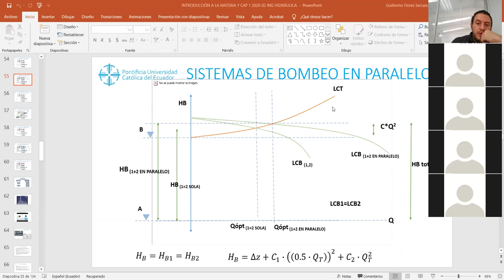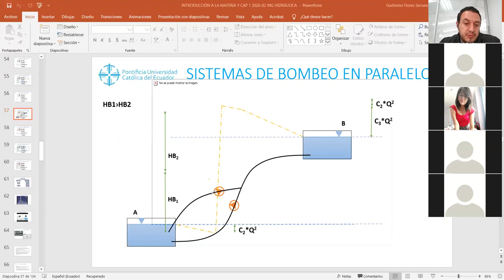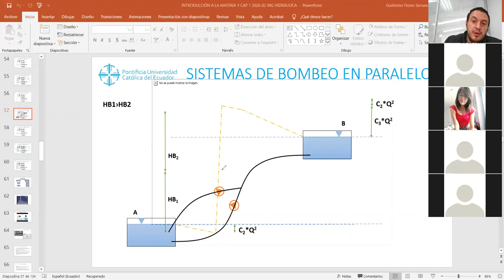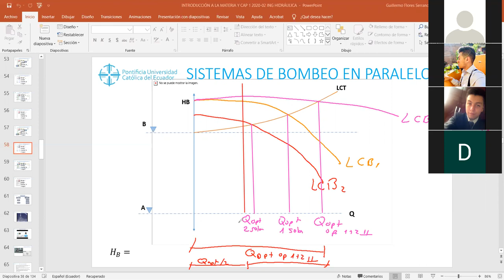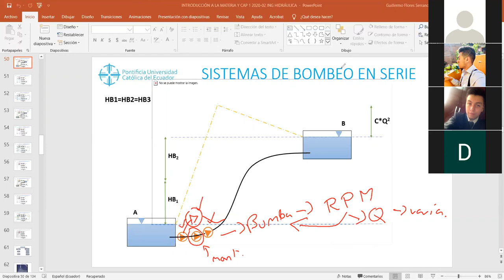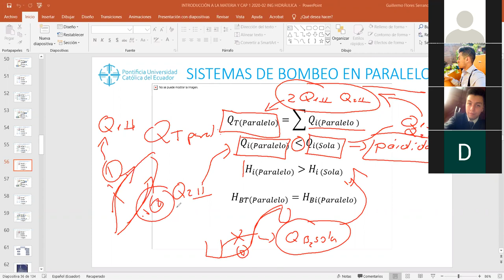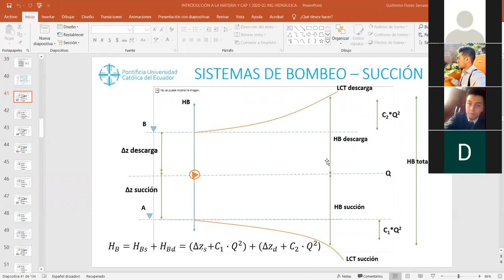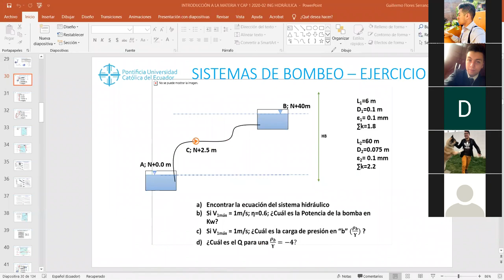CLASE INGENIERÍA HIDRÁULICA 01 DE SEPTIEMBRE 2020